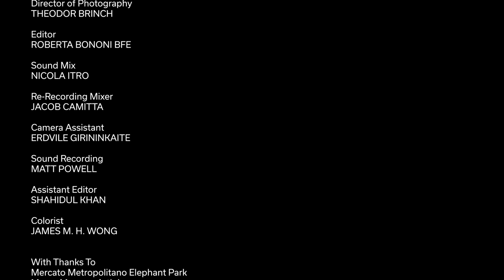ESPRESSO | Short Film | Água Viva Pictures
ESPRESSO, or How You Left Me
Narrative Short, UK 2023

Every story has two sides.

Written & directed by: Renata Gheller
Produced by: Renata Gheller
Co-Producer: Giulia Lopes Mazzu
Starring: Lea Anderson & Mark Woodhouse
Director of Photography: Theodor Brinch
Editor: Roberta Bononi
Sound Mix: Nicola Itro
Re-recording Mixer: Jacob Camitta

Ferrara Film Corto 2023
Blow-Up Arthouse Film Festival 2023
Milan Arthouse Film Awards 2022
The Arthouse Film Festival 2022
Palm Springs Shorts 2022
San Francisco Arthouse Short Festival  2022
Philadelphia Arthouse Film Festival 2022
International Cosmopolitan Film Festival of Tokyo 2022